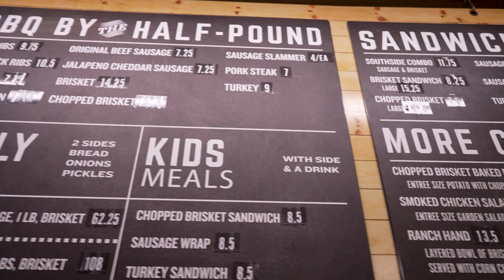Bryan Bracewell '98: Embracing the Science behind Texas Barbecue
Bryan Bracewell ’98 was raised around Texas barbecue. As the current owner of his family’s business, Southside Market and Barbecue, and as a proud third-generation pitmaster, his passion for barbecue is steeped in family tradition. Bracewell credits how the meat science teaching, research and extension efforts by Texas A&M AgriLife have helped him improve his craft while giving him the opportunity to join a community of pitmasters and barbecue enthusiasts.

Read more about Bracewell and his journey as a life-long learner with Texas A&M AgriLife at tx.ag/ScienceBehindTexasBBQ.